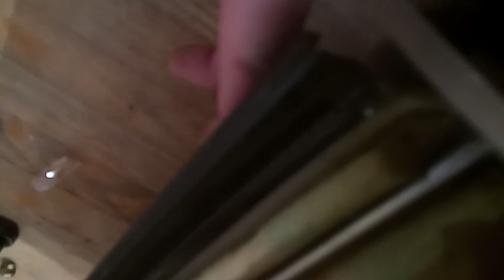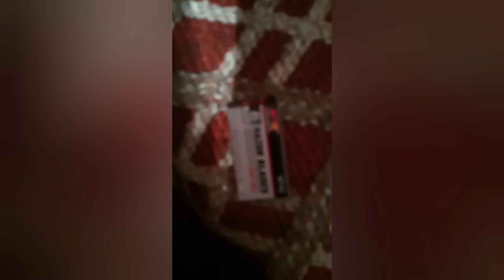How to Recover a Car Seat Cushion and Fix Damaged Foam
I apologize ahead of time for my redundant words, this video details what I did to replace the cushion fabric on my seat and repair the foam that was eaten away. Cheers